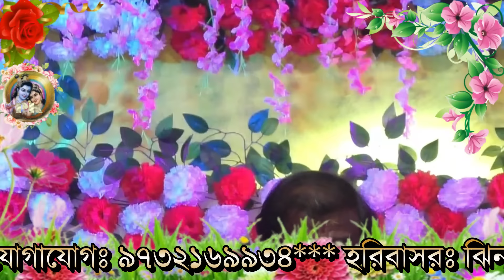প্রদীপ পাল কীর্তন | pradip pal kirtan 2024 | prodip pal kirton | prodip pal new kirton song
📀 Song : প্রদীপ পাল নতুন কীর্তন 2024

🎙️ Artist : Padeep Pal

📝 Category : Devotional ( Bangla Kirtan )

🔊 Audio recording and editing By :- Kirtan India { YouTube Channel }

বিভিন্ন কীর্তনিয়ার সব ভিডিও একসাথে দেখুনঃ-

my laptop

my pc

my camera

my phone

my microphone

প্রদীপ পাল নতুন লীলা কীর্তন
প্রদীপ পাল কীর্তন গান 2024
প্রদীপ পাল নতুন কীর্তন গান
প্রদীপ পাল লীলা কীর্তন 2024
প্রদীপ পাল পদাবলী কীর্তন
প্রদীপ পাল নতুন লীলা কীর্তন তত্ত্বকথা
প্রদীপ পাল নতুন তত্ত্ব কথা
প্রদীপ পালের নতুন কীর্তন গান ও তত্ত্ব কথা
প্রদীপ পাল নতুন কীর্তন গান 2024
প্রদীপ পাল লীলা কীর্তন
প্রদীপ পাল পদাবলী কীর্তন 2024
প্রদীপ পালের নতুন কীর্তন
প্রদীপ পাল তত্ত্বকথা 2024